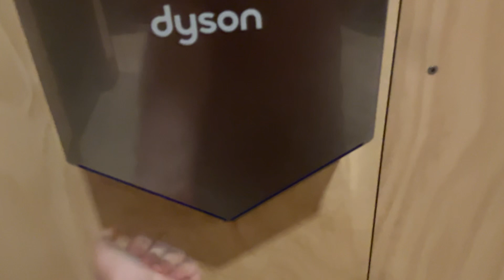Dyson Airblade HU02 [2 - 2] | Mon Repos Turtle Conversation Center | Bundaberg QLD